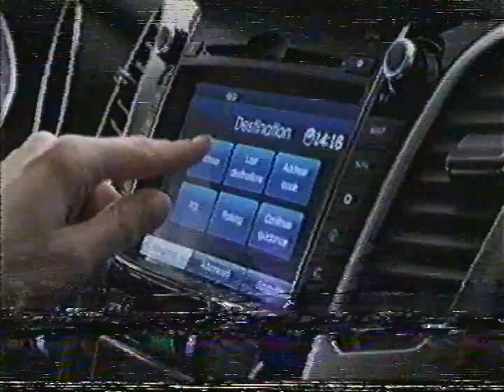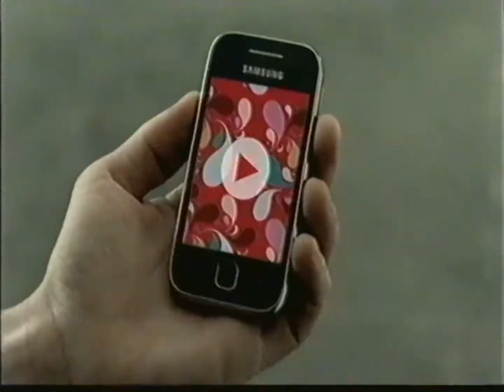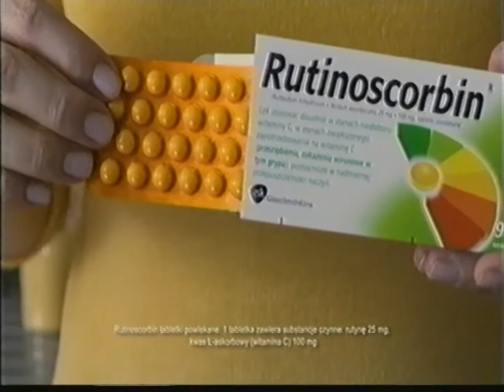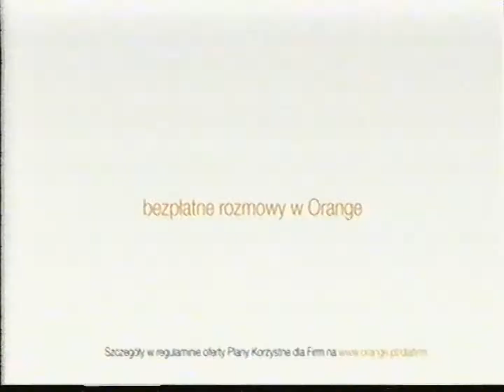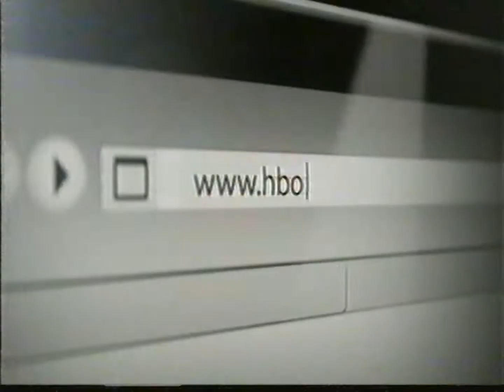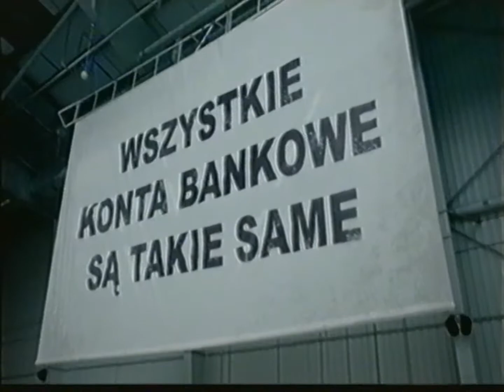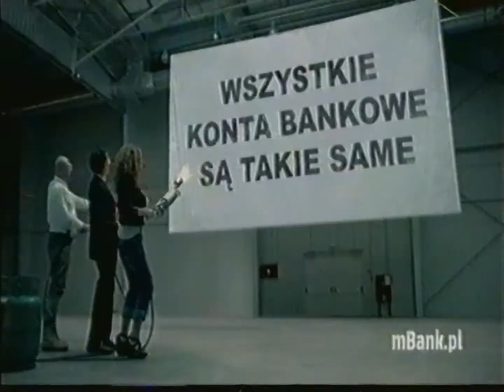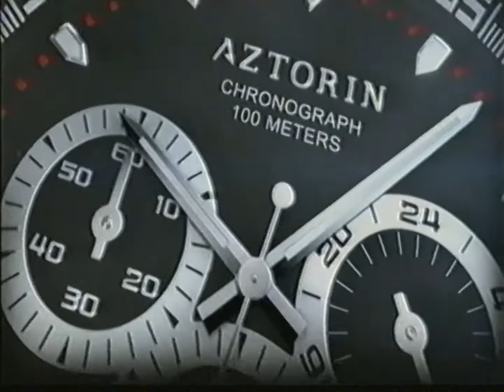TVN Turbo - Reklamy, zapowiedzi i sponsorzy z marca 2012 (2)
Partia kaset: Szczecin (czerwiec 2022)